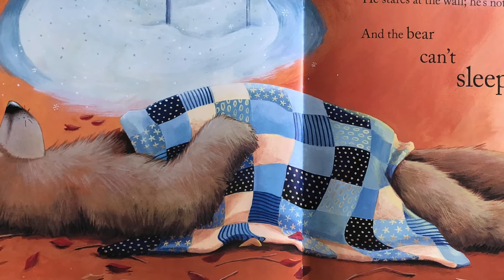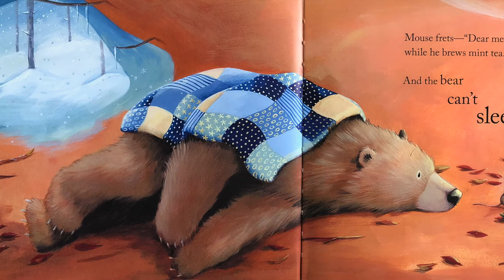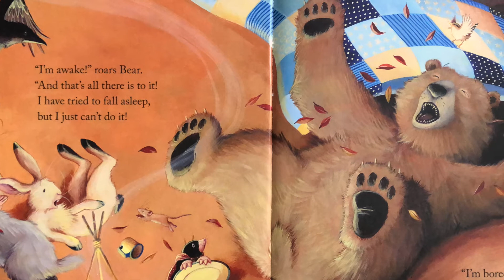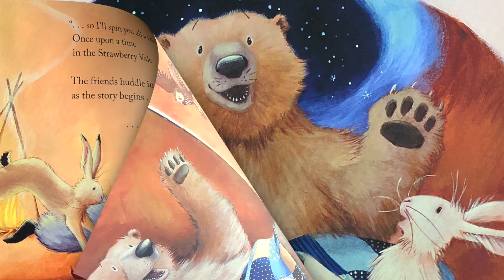Bear Can't Sleep | Children's Storytime | Read Aloud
BEAR CAN'T SLEEP  – Written by Karma Wilson, Illustrated by Jane Chapman
Read-Aloud Christmas stories for Kids - for children ages 3-7.

A story about Bear and his friends is back.

Bear should be sleeping, but his eyes won't close!
Bear's friends try to help, but nothing works! Not warm milk nor lullabies, not snuggling in his quilt nor even counting sheep. Will Bear go to bed in time to hibernate?